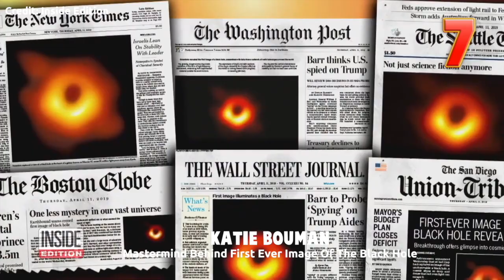Super Sema's Top 10 - Women In STEM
This video is intended to inspire and teach about women in STEM  around the world. We hope that after watching this you are motivated to want to learn more in STEM and also get to know these groundbreaking women.

Top 10 Super Sema Women In STEM.

Source & Credit:
10. Bloomberg, Time Magazine
9. Inside Edition
8. Good Morning America, NOVA's Secret Life Of Scientists & Engineers
7. Inside Edition
6. Nobel Prize
5. Black Girls Code
4. CBS News
3. CNBC Make It
2. Nobel Prize
1. ABC News

Give your child the chance to join thousands of children learning to read and write with our free educational games for kids. Download our free apps today!